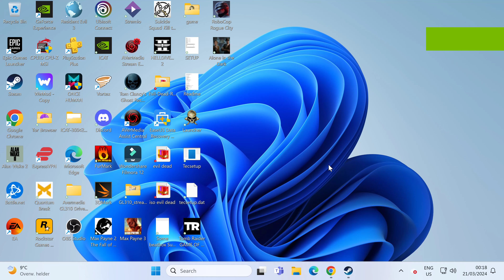Alone In The Dark (2024) GTX 1660 and i9-10850k | 1080p (FSR) | High Settings | Benchmark/FPS Test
GPU: NVIDIA GeForce GTX 1660 6gb
CPU: Intel(R) Core(TM) i9-10850K CPU @ 4.8 GHz
Memory: 32 GB RAM (31.81 GB RAM usable)
Current resolution: 3840 x 2160, 60 Hz
Operating system: Windows 11